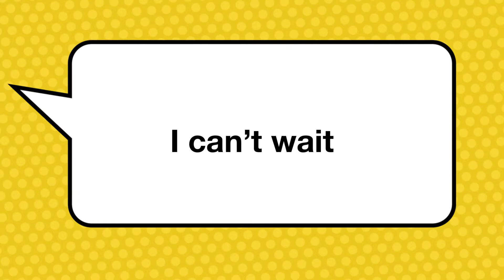LEGO Ironman vs Kai vs Batman parts 1 -3 in an entire video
This premieres at 9:00 New York time
Pls come